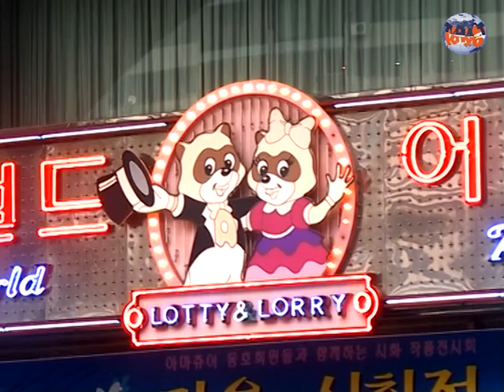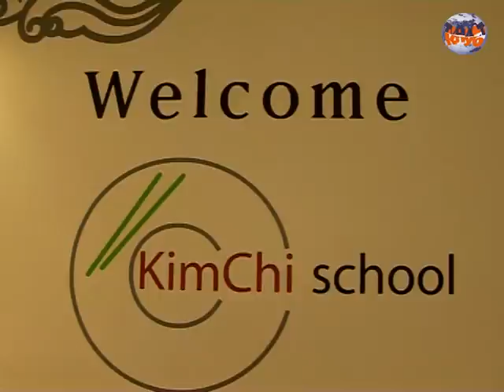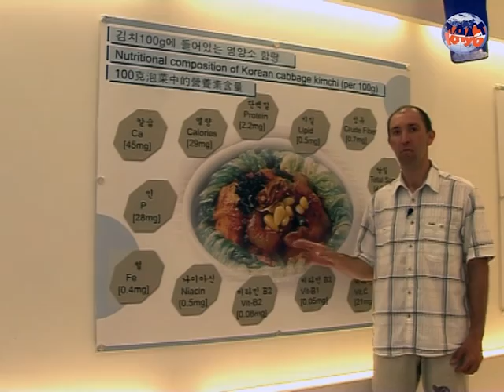Корея_Сеул1 (Seoul, part 1, Eng. sub.)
В программе: центр Сеула, рынки, парк Лотте Ворлд, парк Эверленд, улица Инсадон, национальная одежда, школа кимчхи.

Seoul is a center of political, economical and cultural life of Korea. A quarter of South Korean population lives here. Our story is about different interesting places and of this giant city and Korean cultural traditions.
     The center of Seoul, Seoul markets, Lotte World, Everland, Insa-dong street, Korean national clothes, kimchi school.